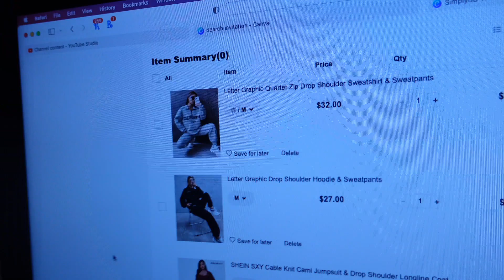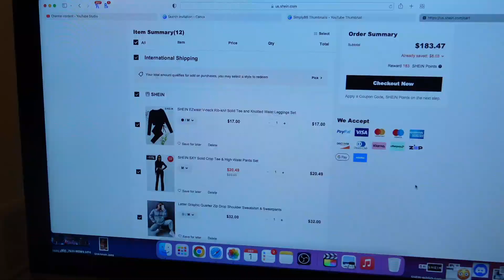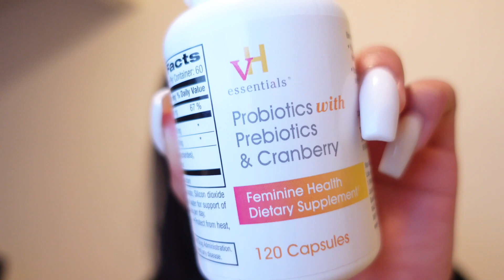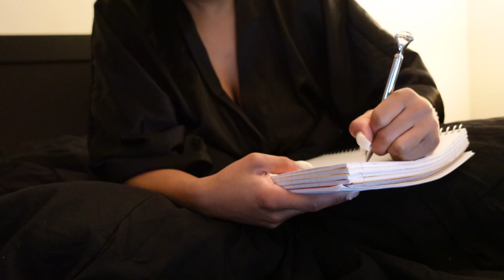VLOGMAS Day 2 | Vitamins I Take, Real Housewives of Potomac, Working On Projects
Welcome to Vlogmas 2022!  Hope you enjoy watching

☆ MANIFESTATION JOURNAL:

☆ MERCH!

► INSTA simplybriannab
► PINTEREST simplybriannab
► TWITTER simplybriannab

Camera Gear Used:
○ Vlog Camera
○ Camera Body
○ Box Lights
○ Ring Light
○ Mini Tripod